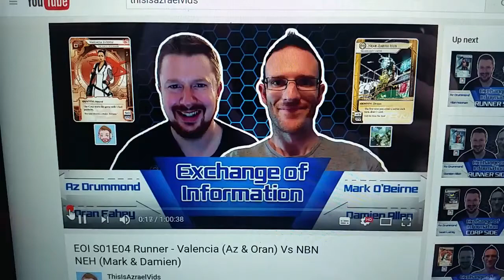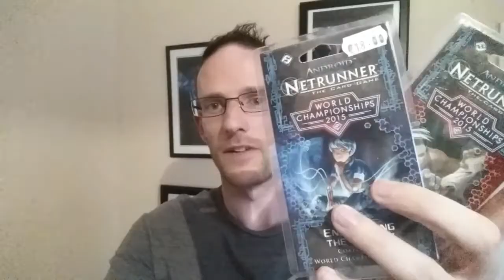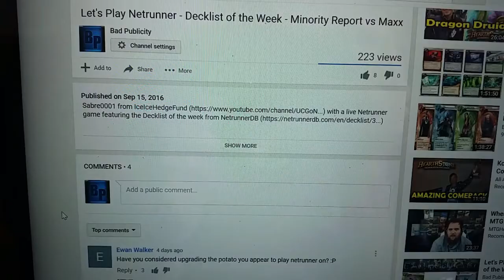HAMSTERS AND POTATOES - Becoming a Champion Episode 36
Couldn't boost volume any more at the start. Be sure to turn volume down by 0:37 so you don't blow your eardrums if you whacked it up...

My technology is letting me down this week!

Episode 36 of a VLOG series dedicated to Android: Netrunner. One man's journey to go from a decent player to a tournament winner and all the thrills and spills along the way.

Let's chat on Twitter - @Sabre0001